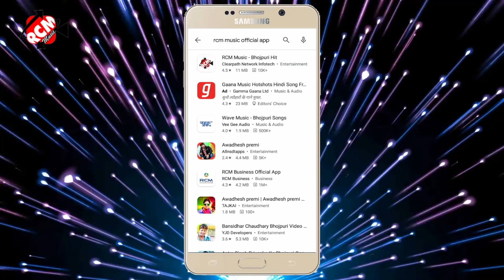top10_video_2021 अवधेश प्रेमी यादव और धनंजय धड़कन का जबरदस्त लगन स्पेशल Top 10 वीडियो कलेक्शन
Title: Top 10 Video Collection
Singer: Awdhesh Premi Yadav , Dhananjay Dhadkan
Lable: RCM Music
Lyrics: Writer Tharu , Mithu Misail , Sumit Dwivedi Pawan
Video Director: P Krishna , Chandan Prajapati , Madan Baba
DOP: